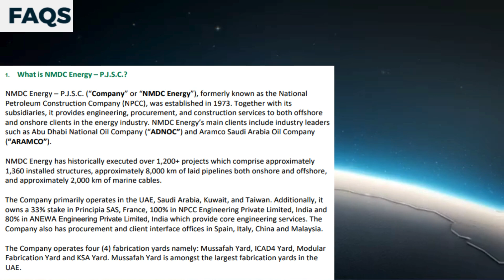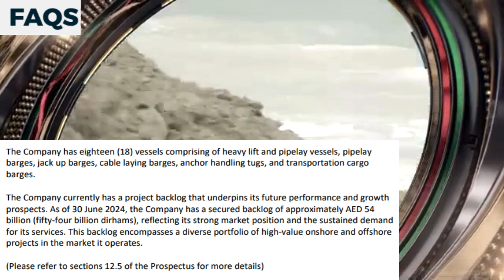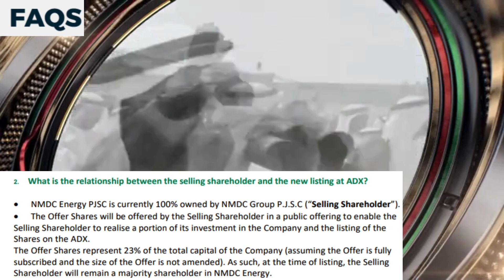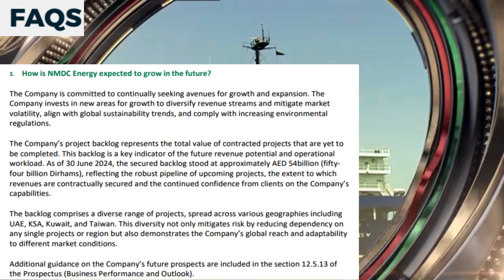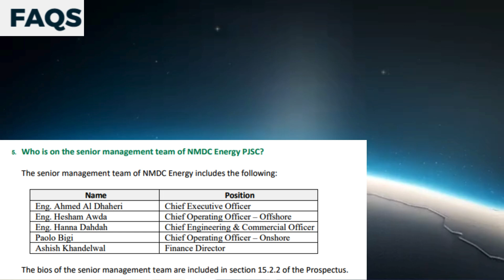NMDC ENERGY IPO FREQUENTLY ASKED QUESTION FAQ PART 1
Question-1 What is NMDC Energy – P.J.S.C.?
Answer: NMDC Energy – P.J.S.C. (“Company” or “NMDC Energy”), formerly known as the National Petroleum Construction Company (NPCC), was established in 1973. Together with its subsidiaries, it provides engineering, procurement, and construction services to both offshore and onshore clients in the energy industry. NMDC Energy’s main clients include industry leaders such as Abu Dhabi National Oil Company (“ADNOC”) and Aramco Saudi Arabia Oil Company (“ARAMCO”). NMDC Energy has historically executed over 1,200+ projects which comprise approximately 1,360 installed structures, approximately 8,000 km of laid pipelines both onshore and offshore, and approximately 2,000 km of marine cables. The Company primarily operates in the UAE, Saudi Arabia, Kuwait, and Taiwan. Additionally, it owns a 33% stake in Principia SAS, France, 100% in NPCC Engineering Private Limited, India and 80% in ANEWA Engineering Private Limited, India which provide core engineering services. The Company also has procurement and client interface offices in Spain, Italy, China and Malaysia. The Company operates four (4) fabrication yards namely: Mussafah Yard, ICAD4 Yard, Modular Fabrication Yard and KSA Yard. Mussafah Yard is amongst the largest fabrication yards in the UAE. The Company has eighteen (18) vessels comprising of heavy lift and pipelay vessels, pipelay barges, jack up barges, cable laying barges, anchor handling tugs, and transportation cargo barges. The Company currently has a project backlog that underpins its future performance and growth prospects. As of 30 June 2024, the Company has a secured backlog of approximately AED 54 billion (fifty-four billion dirhams), reflecting its strong market position and the sustained demand for its services. This backlog encompasses a diverse portfolio of high-value onshore and offshore projects in the market it operates. (Please refer to sections 12.5 of the Prospectus for more details)
Question 2. What is the relationship between the selling shareholder and the new listing at ADX?
Answer: NMDC Energy PJSC is currently 100% owned by NMDC Group P.J.S.C (“Selling Shareholder”).
The Offer Shares will be offered by the Selling Shareholder in a public offering to enable the Selling Shareholder to realise a portion of its investment in the Company and the listing of the Shares on the ADX. As such, at the time of listing, the Selling Shareholder will remain a majority shareholder in NMDC Energy.
Question 3. How is NMDC Energy expected to grow in the future?
Answer: The Company is committed to continually seeking avenues for growth and expansion. The Company invests in new areas for growth to diversify revenue streams and mitigate market volatility, align with global sustainability trends, and comply with increasing environmental regulations. The Company’s project backlog represents the total value of contracted projects that are yet to be completed. This backlog is a key indicator of the future revenue potential and operational workload. As of 30 June 2024, the secured backlog stood at approximately AED 54billion (fiftyfour billion Dirhams), reflecting the robust pipeline of upcoming projects, the extent to which revenues are contractually secured and the continued confidence from clients on the Company’s capabilities. The backlog comprises a diverse range of projects, spread across various geographies including UAE, KSA, Kuwait, and Taiwan. This diversity not only mitigates risk by reducing dependency on any single projects or region but also demonstrates the Company’s global reach and adaptability to different market conditions. Additional guidance on the Company’s future prospects are included in the section 12.5.13 of the Prospectus (Business Performance and Outlook).
Question 4. What are the key revenue streams of NMDC Energy?
The key revenue streams of NMDC Energy PJSC include the following: 1. Engineering services 2. Procurement services 3. Construction services 4. Offshore installation & commissioning 5. Onshore installation & commissioning NMDC Energy is an engineering, procurement and construction contracting business specializing in offshore construction and operations for the oil, gas and energy sectors.
Question 5. Who is on the senior management team of NMDC Energy PJSC?
The senior management team of NMDC Energy includes the following: Name Position Eng. Ahmed Al Dhaheri Chief Executive Officer Eng. Hesham Awda Chief Operating Officer – Offshore Eng. Hanna Dahdah Chief Engineering & Commercial Officer Paolo Bigi Chief Operating Officer – Onshore Ashish Khandelwal Finance Director The bios of the senior management team are included in section 15.2.2 of the Prospectus.